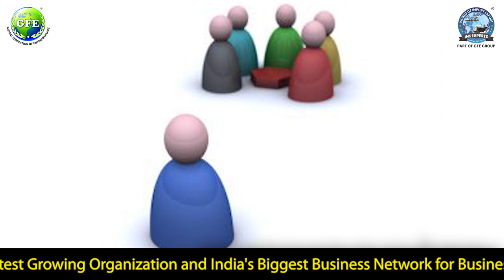Export Business-बहुत कम लगत में एक्सपोर्ट करें ये प्रोडक्ट्स 😀How to do Export in Small Budget 2021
You Know The advantage of Profitable export business such product is that it doesn't require huge investment but only a very small investment and some good networks with local Manufacturer and Supplier and Contact Companies abroad business export consultant in Targeted Countries who have been deal or interested in export business ideas or have own export business and doing international trade, There are many Products which have huge demand or Sell in Foreign Countries More Info Watch Complete Video Export Business |बहुत कम लगत में  एक्सपोर्ट करें ये प्रोडक्ट्स  | How to do Export in Small Budget 2021 | GFE
1- Export Management Course
2- Import Export Business
3- Import Export Course in Ahmedabad
4- How to Export Vegetables from India to Dubai
5- Export Business
6- Export Import Certificate Course
7- How to Export Moringa Leaves
8- Import Export Course in Pune
9- Export Import Business
10- Export Agent in India

अपने 10 Friends को अभी जोड़े हमारे Whatsapp Group से ! ( Group ) and Grab the chance to Win IEC Code After Complete the enrolment form

आप जानते हैं कि लाभदायक निर्यात व्यवसाय का लाभ इस तरह के उत्पाद है कि इसके लिए बड़े निवेश की आवश्यकता नहीं है, लेकिन केवल एक बहुत ही छोटा निवेश और स्थानीय निर्माता और आपूर्तिकर्ता के साथ कुछ अच्छे नेटवर्क और लक्षित देशों में विदेशी व्यापार निर्यात सलाहकार जो सौदा या रुचि रखते हैं निर्यात व्यापार विचारों में या स्वयं का निर्यात व्यवसाय है और अंतर्राष्ट्रीय व्यापार कर रहा है, ऐसे कई उत्पाद हैं जिनकी विदेशों में भारी मांग या बिक्री है अधिक जानकारी देखें पूरा वीडियो निर्यात व्यापार | लघु निवेश निर्यात उत्पाद | छोटे बजट 2021 में निर्यात कैसे करें | जीएफई
1- निर्यात प्रबंधन पाठ्यक्रम
2- आयात निर्यात व्यापार
3- अहमदाबाद में आयात निर्यात पाठ्यक्रम
4- भारत से दुबई में सब्जियों का निर्यात कैसे करें
5- निर्यात व्यापार
6- निर्यात आयात प्रमाणपत्र पाठ्यक्रम
7- मोरिंगा के पत्तों का निर्यात कैसे करें
8- पुणे में आयात निर्यात पाठ्यक्रम
9- निर्यात आयात व्यवसाय
10- भारत में निर्यात एजेंट

hailo sabsakraibars,
aap jaanate hain ki laabhadaayak niryaat vyavasaay ka laabh is tarah ke utpaad hai ki isake lie bade nivesh kee aavashyakata nahin hai, lekin keval ek bahut hee chhota nivesh aur sthaaneey nirmaata aur aapoortikarta ke saath kuchh achchhe netavark aur lakshit deshon mein videshee vyaapaar niryaat salaahakaar jo sauda ya ruchi rakhate hain niryaat vyaapaar vichaaron mein ya svayan ka niryaat vyavasaay hai aur antarraashtreey vyaapaar kar raha hai, aise kaee utpaad hain jinakee videshon mein bhaaree maang ya bikree hai adhik jaanakaaree dekhen poora veediyo niryaat vyaapaar | laghu nivesh niryaat utpaad | chhote bajat 2021 mein niryaat kaise karen | jeeephee
letest apadet ke lie hamaare yootyoob chainal ko sabsakraib karen aur notiphikeshan ke lie bel aaikon dabaana na bhoolen. kyonki ham aapake prashnon ka samaadhaan kar sakate hain
1- niryaat prabandhan paathyakram
2- aayaat niryaat vyaapaar
3- ahamadaabaad mein aayaat niryaat paathyakram
4- bhaarat se dubee mein sabjiyon ka niryaat kaise karen
5- niryaat vyaapaar
6- niryaat aayaat pramaanapatr paathyakram
7- moringa ke patton ka niryaat kaise karen
8- pune mein aayaat niryaat paathyakram
9- niryaat aayaat vyavasaay
10- bhaarat mein niryaat ejent